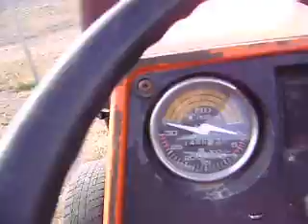MOV09914 Tractor Huertero Hinomoto E152-182 $9,000 Dlls.